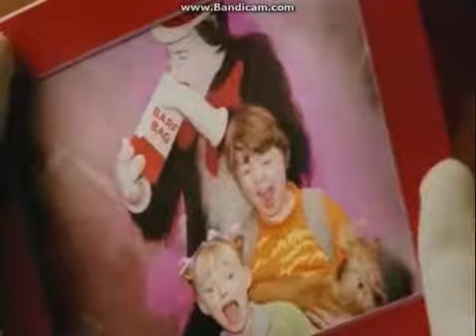tato tato tato